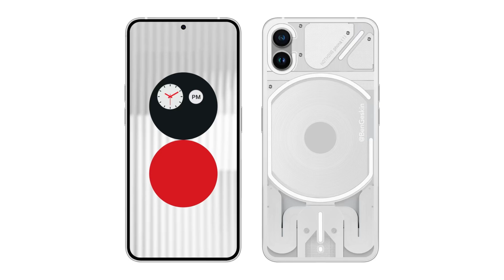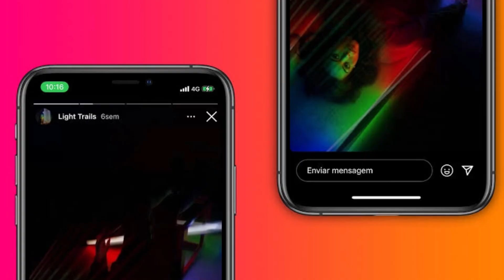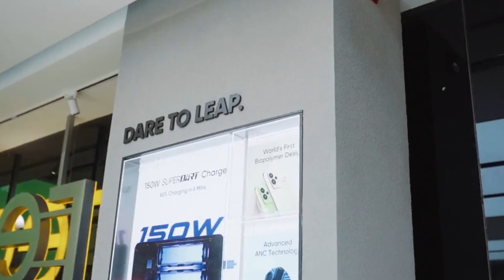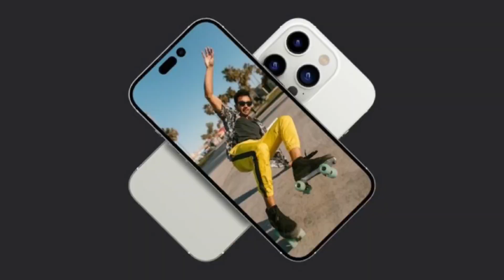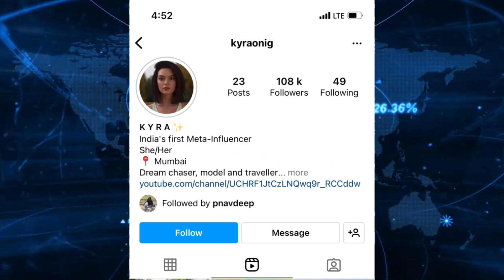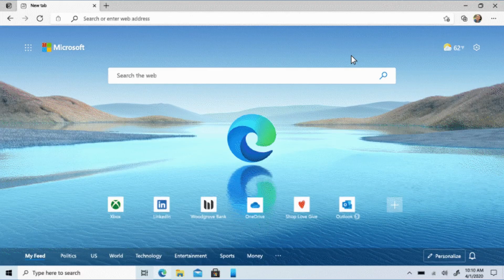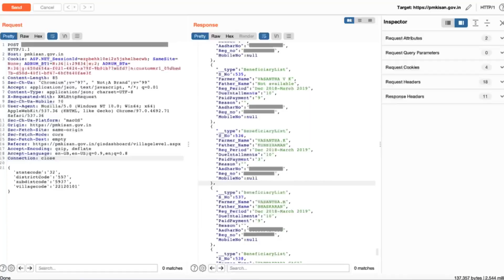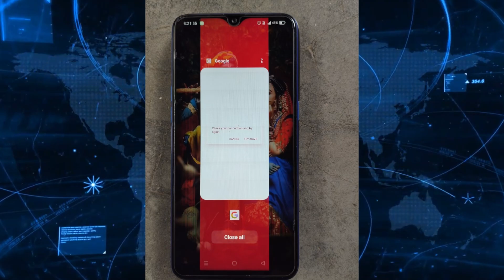Kannada Technews 290: Nothing Phone 1, Aadhaar Card, iPhone, Cirkul, Mi Band 6, Oneplus, Instagram,